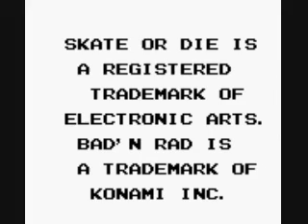Skate or Die - Bad n Rad GB TAS by JXQ in 15:05.85 (Part A)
TAS by JXQ.